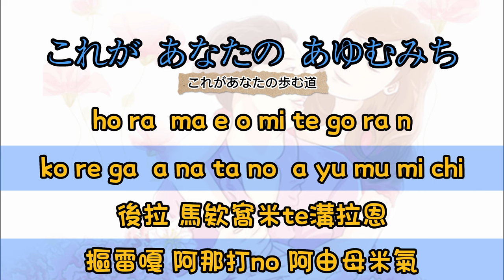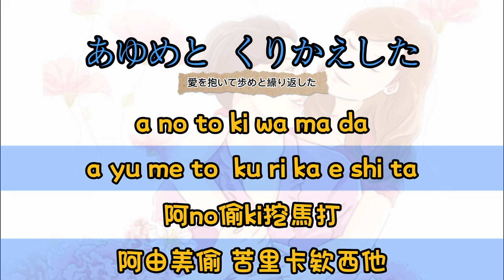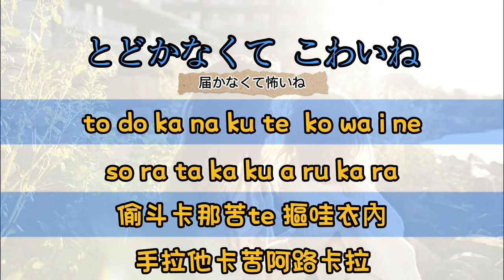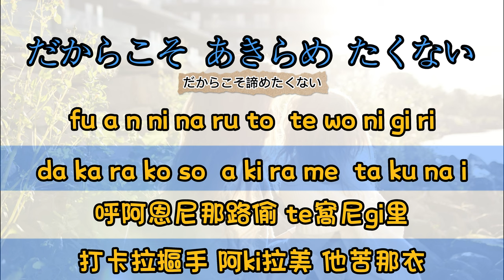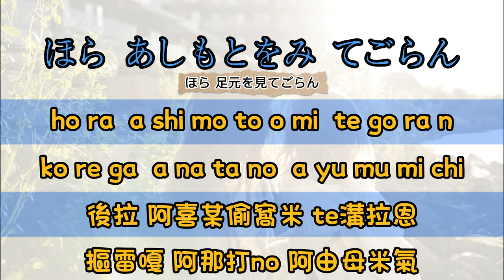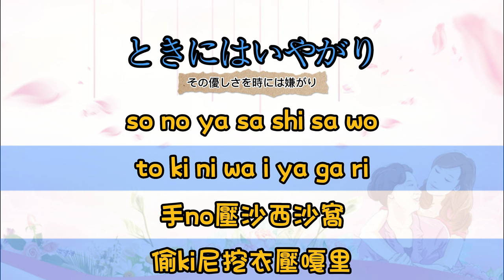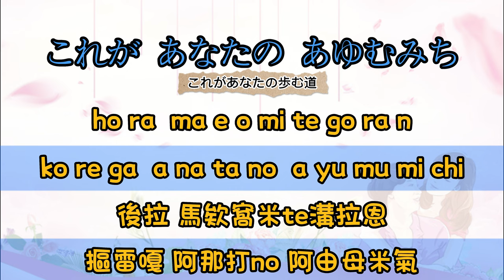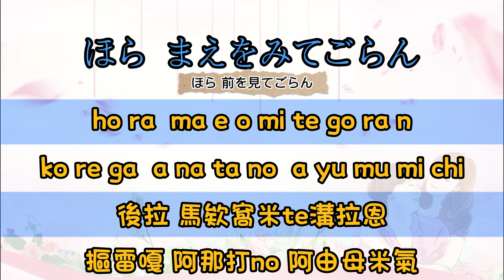未來へ(キロロ Kiroro)朝向未來 羅馬拼音＆中文翻音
此影片非營利為目的
歌詞以羅馬為主
中文翻音僅供參考